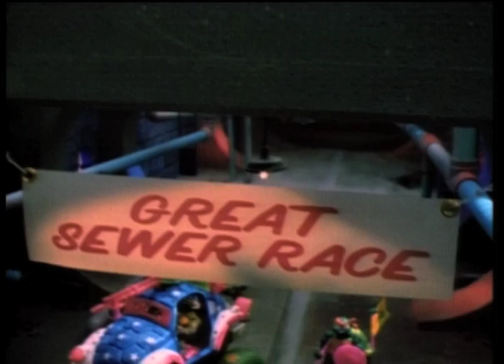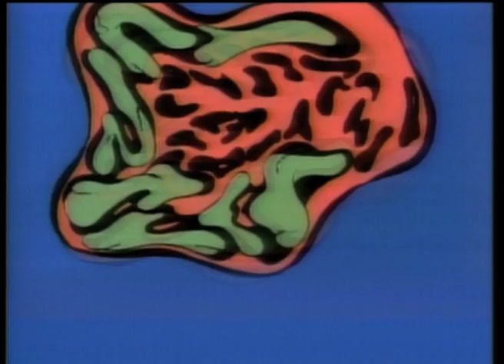TURTLES - Tartarughe Ninja - Mix Spot - Giochi Preziosi